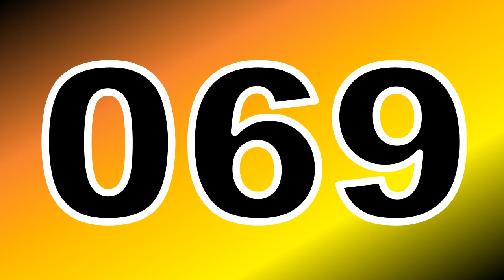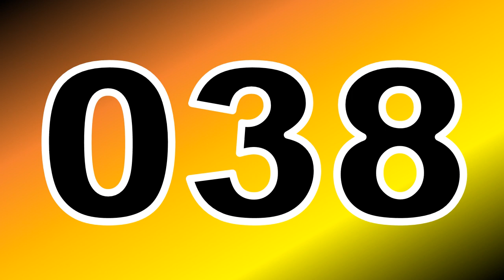100 Seconds Timer (31 March 2023)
this is green screen 100 Second Timer Without Sound Effect (31 March 2023)
feel free to use in your next project

Free Use Conditions:
1. Like This Video
3. Comment On This Video

Green Screen
Timer Video
100 Second Timer Animation
100 Second Countdown With Sound Effect